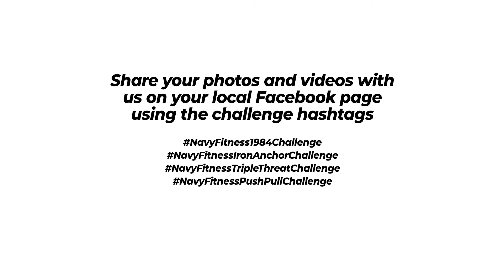Fitness Shoutout from RDML Barnett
RDML Stephen Barnett, Commander, Navy Region Northwest, sends a word of encouragement to the fleet as part of National Physical Fitness & Sports Month.